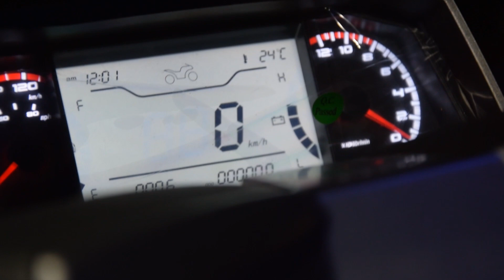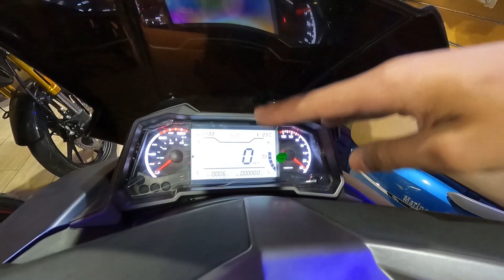ريڤيو كامل السكوتر الجديد كيواي فيستا ٢٠٠ || Keeway Vieste 200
العنوان:
شارع المفتش كومباوند البركة اخر وابور المياه الاسكندريه